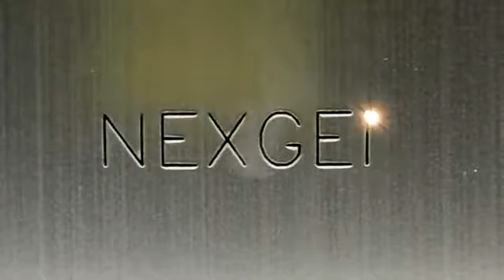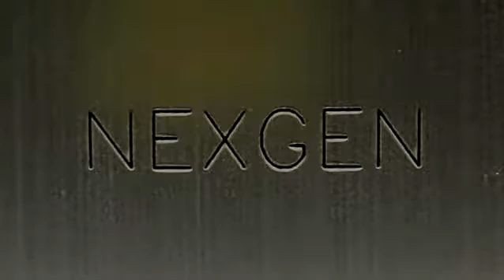NEXGEN Laser Marker Portable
Smallest Portable Laser Marker in the world.
It can mark on variety of materials directly.   It can also mark on hard to mark surfaces indirectly using laser markable ink.

Fiber laser can be substitute with diode laser for special custom applications.